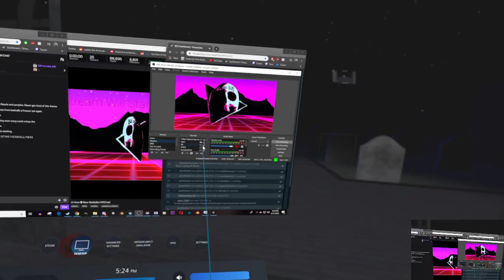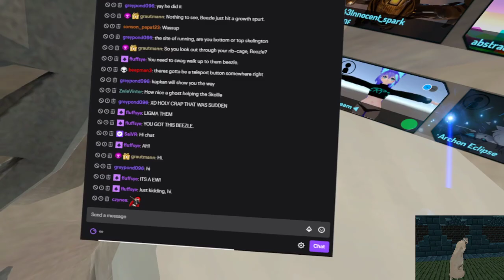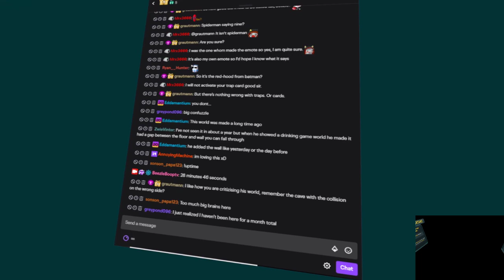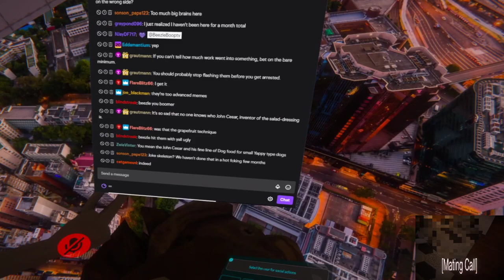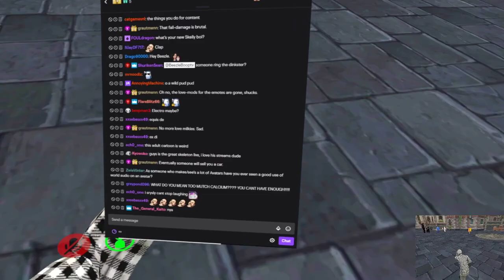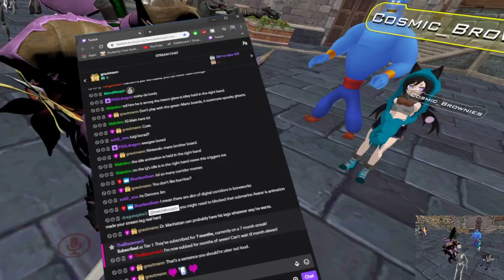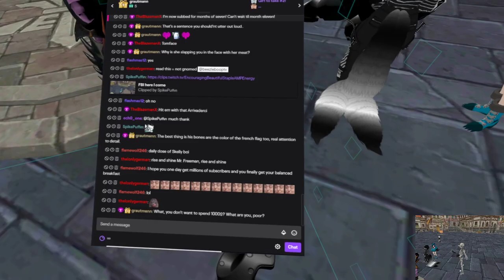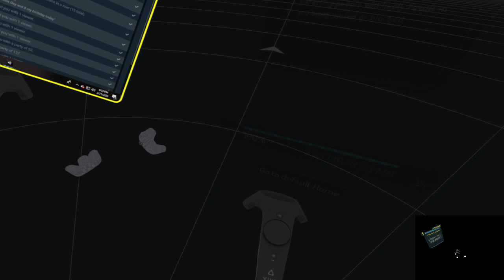💀Normal Adult Here💀New SkellyBoi (VRChat)